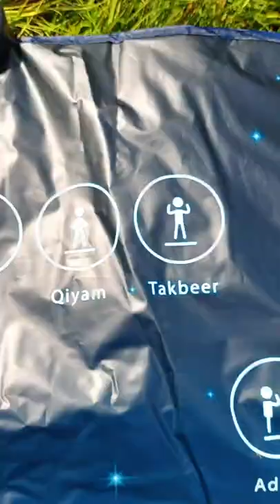Revert praying in Iceland 🌲| Islam has no boarders ☪️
Alhamdulillah I love this video! So beautiful Masha'Allah